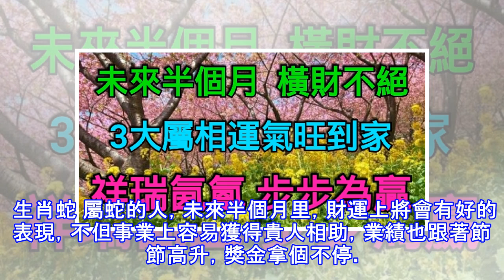未來半個月，3大屬相運氣旺到家！橫財不絕，祥瑞氤氳，步步為贏！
生肖羊 屬羊的人素日嘴巴比較刁鑽，經常說虛妄之言，日久可能失去人心，事業上屢次受挫。但是他們處事周詳，內心細膩，在職場上能夠步步為贏。在未來半個月里，屬羊的人財運風水很旺，四方可來財，生活中喜事不斷來到，祥福之氣不絕斷！   生肖馬 屬馬的人，在今年的運勢很不錯，可以說是流年大吉，但是在之前卻一直沒能遇到過什麼好事，日子過得也是平平淡淡。而在未來半個月里，生肖馬則是會有一場大運到來，而且還是橫財大運，只要把握機會生肖馬便可發一筆橫財，從此大富大貴。 生肖蛇 屬蛇的人，未來半個月里，財運上將會有好的表現，不但事業上容易獲得貴人相助，業績也跟著節節高升，獎金拿個不停。屬蛇的人今年來可以說是機遇多多...
源: pixpo